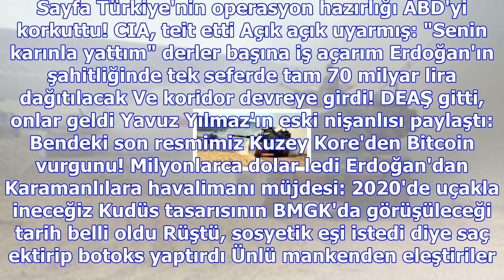Hakkari'de görevli binbaşı kendini kalbinden vurarak intihar etti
Haberler » 3. Sayfa » Haber Hakkari, 3. Sayfa Türkiye'nin operasyon hazırlığı ABD'yi korkuttu! CIA, ...